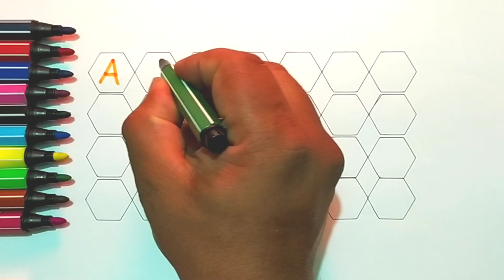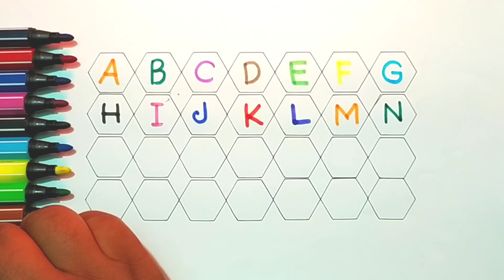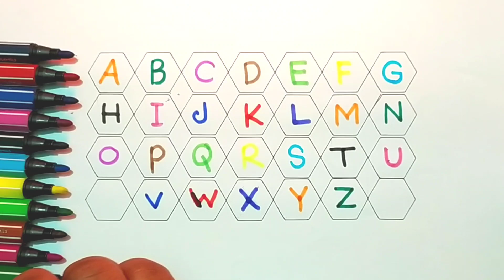abcd, abcde, a for apple b for ball C for cat,alphabets, phonics song, अ से अनार, alphabet painting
Your query

abcdefg
English alphabet
abcd cartoon
a for apple bi for boy
alphabet songs
a for apple a for ant
nursery
abcd rhymes
abcd alphabet
a for apple b for ball
abcd
abcd varnamala
abcd varnamala
english varnamala
english alphabet
A for apple
kids alphabet
alphabet for kids
abc song
a for apple b for ball c for
alphabet song
apple apple
abcd abcd
Phonics Song with
 TWO Words
with Sounds
for Children